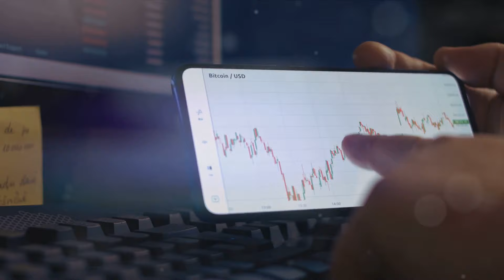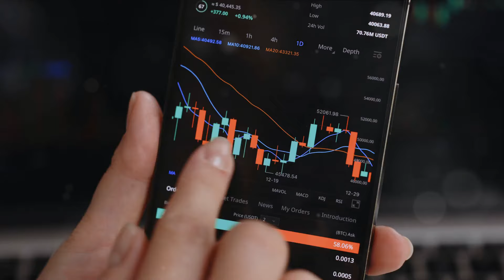Cathie Wood's $1.5 Million Bitcoin Prediction